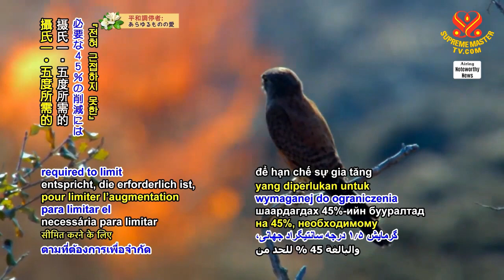1300 NWN 2 United Nations warns of alarmingly insufficient climate mitigation efforts 6m